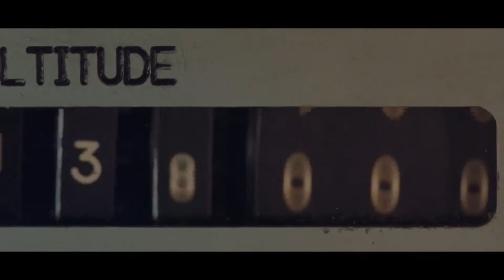AUFBRUCH ZUM MOND - Trailer Deutsch German HD 2018 | einfach KINO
AUFBRUCH ZUM MOND - Doku Trailer | Kinostart: 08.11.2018

Offizieller deutscher Kino-Trailer zu dem Film "Aufbruch zum Mond".

Originaltitel: Aufbruch zum Mond
Biografisches Drama, US 2018
Filmverleih: Universal Pictures

Schauspieler/Darsteller: Ryan Gosling, Corey Stoll, Kyle Chandler, Jon Bernthal, Jason Clarke, Claire Foy u.a.

Regisseur: Damien Chazelle

Er gehört zu den größten Helden des 20. Jahrhunderts: Neil Armstrong, der erste Mann auf dem Mond. "Aufbruch zum Mond" erzählt aus Armstrongs Leben und von den enormen Konflikten und Entbehrungen, mit denen der Pilot vor und während seiner legendären Mission konfrontiert war. Gleichzeitig schildert der Film auf ergreifende Weise die hochdramatischen Ereignisse des amerikanischen Raumfahrtprogramms zwischen 1961 und 1969.